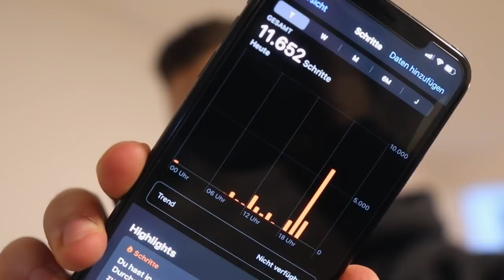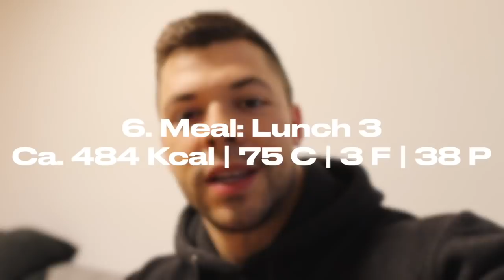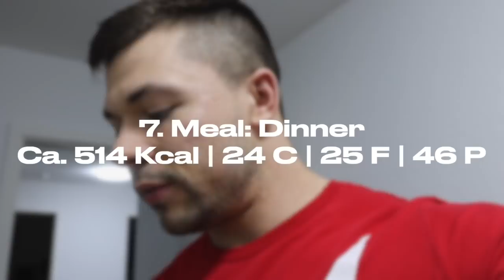Full Day Of Eating: 7 Mahlzeiten in der Diät (inkl. Kalorienangaben)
Du suchst gesunde Rezepte und Motivation für deine Diät? Ich zeige dir, was ich an einem Tag esse, um abzunehmen.

Den besten Deal auf esn.com immer mit code Aldin! Dafür gebt ihr einfach den Code Aldin an der Kasse ein oder benutzt meinen

*Ausgeschlossen von allen Aktionen sind Designer Bars und Vayu Produkte.

Meine Apple Watch SE:

Wasserfilter von BRITA:

Meine Kamera:

Mein Objektiv: